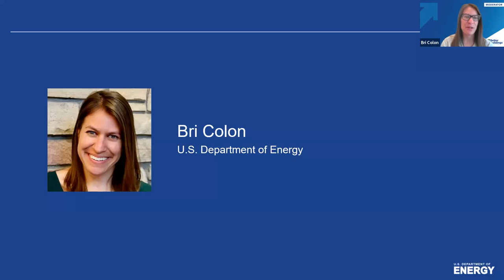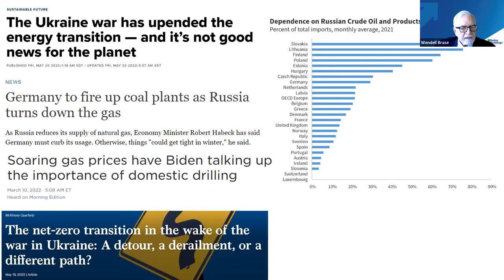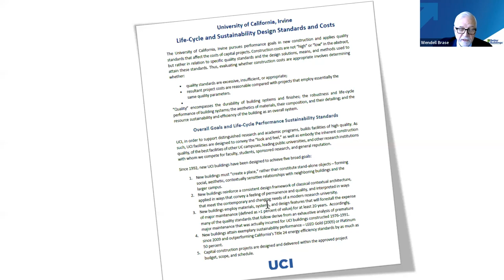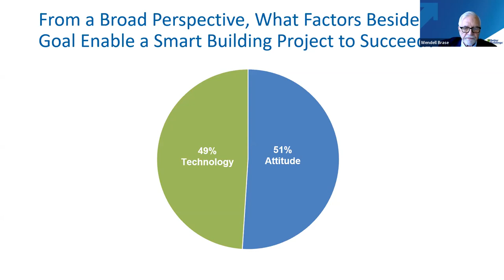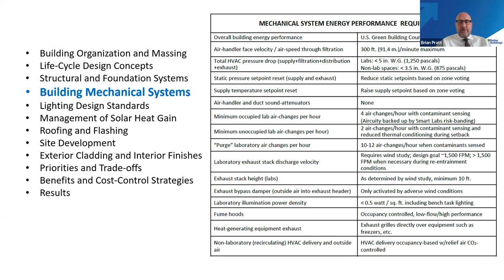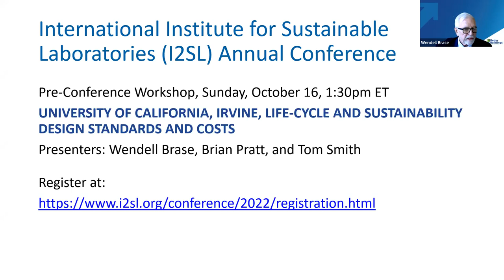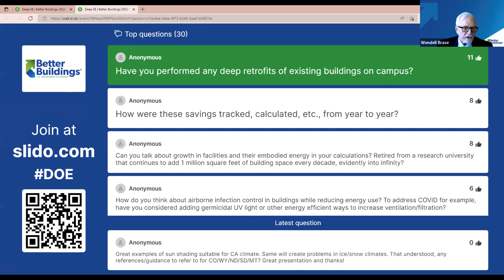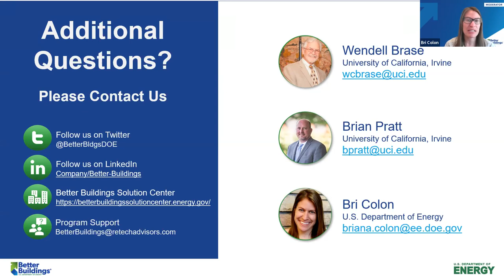Why Deep Energy Efficiency Now Matters More Than Ever: A Case Study, not a Theory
The recent IPCC report warns that all sectors need to accelerate permanent GHG reductions within decades – not half a century. This webinar walks through a deep energy efficiency program that is far more impactful, permanent, and affordable than emissions offsets.